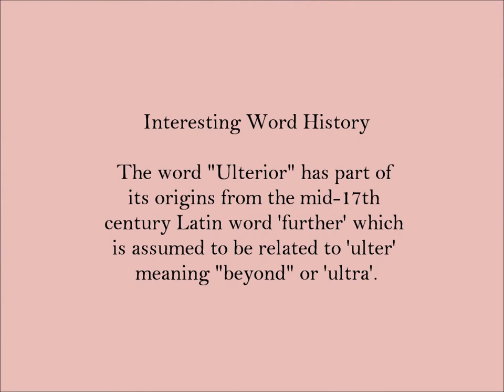Ulterior | SAT Word-Helper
Today's SAT Word: Ulterior